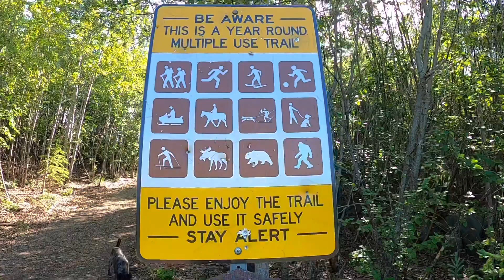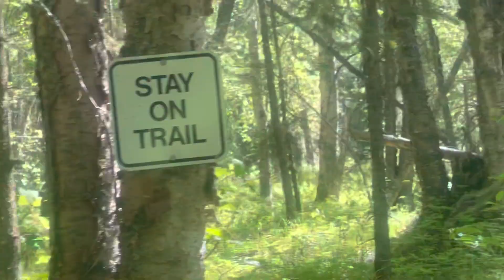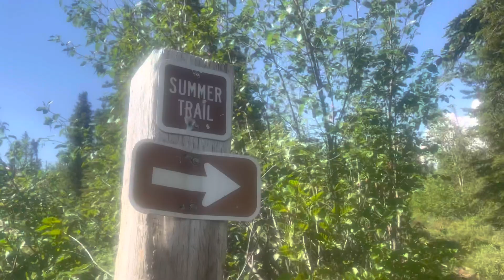Alaska Hiking/Walking Trail Near Anchorage: Ptarmigan Valley Trail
Hiking Ptarmigan Valley Trail, just outside of Anchorage, Alaska.

The trail was a bit wet and had a few mosquitoes, but it was otherwise a great trail and a great hike. I would recommend it for all ages and stages of hiking, as always you can go as far as you like and turn back at any time.

We are the Retherfords and we live in a 12x16, (with a loft) 375 sq.ft, dry cabin in Alaska.
We live a simple and minimal lifestyle. We believe that experiences and relationships are more important than things.
We enjoy the simple, yet hard work involved in living this way.
We are on grid and do have electricity, but use it minimally. We have no indoor water, bath, or toilet. We have wood stove heat only, and cook either on the wood stove or an RV oven, we brought in and built a cabinet around.
We have a lot of different content on our channel, just real life stuff for us. Cabin life, our simple ways, Christian content, adventures, hikes, Keto snacks & meals, and some hobby videos (David's Bronco build).
Our Channel is a smorgasbord of life lived.
Our goal is to become financially free, and able to pack our bags and go wherever and whenever God leads us.

We hope you enjoy our videos, as we share our lives with you.

We choose to Live Simply and by sharing our blessings we give others the chance to Simply Live.

We donate a portion of our income and YouTube proceeds to Run for the Son, which includes these organizations:

Jesus Film Project:
Story of Jesus to the World

Missionary Ventures: Transportation for Pastors

Open Doors:
Bibles for the Persecuted

Christian Motorcyclists Association:
 Biker Evangelism

Coffee & Grace in Backwoods Alaska

Mailing Address: Retherfords
250 W. Gail Dr. Wasilla, AK. 99654

Some of our favorite YouTube channels

  @Trent & Allie
  @Eamon & Bec
  @Second Chance Hiker
  @Mary's Outdoor Adventures